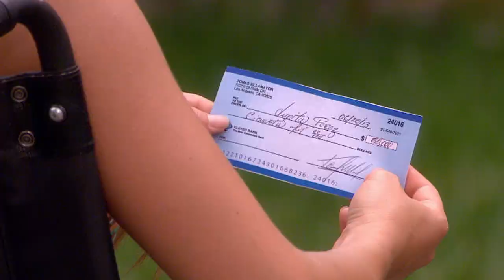Dama y Obrero | Capítulo 24 | Telemundo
Capítulo 24
Video oficial de la novela de Telemundo Dama y Obrero completo:  Ignacia (Ana Layevska) y Pedro (Jose Luis Reséndez)

Dama y obrero:
Ignacia es una joven ingeniera que trabaja en una gran empresa constructora, de la cual es dueño Tomás, su novio. Tienen mucho tiempo juntos y aunque Ignacia desconoce el tipo de hombre que Tomas es realmente, finalmente deciden casarse. A días del matrimonio tienen una pelea muy fuerte, que hace que Ignacia decida irse fuera de la ciudad y tomarse un tiempo. Es ahí donde conoce a Pedro, un hombre aparentemente adinerado, que hace que ella se olvide de todos sus problemas.